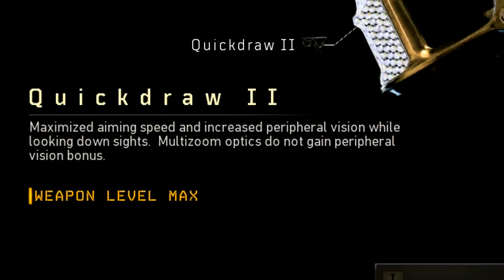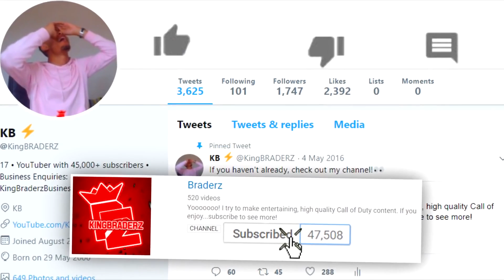*NEW* I used the number one class setup in - BLACK OPS 4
Hi everybody

I've started this channel to upload some of my favorite youtubers. The videos are completely random and I have no order. Since I do not have many followers it will be easy to upload individual videos of what you like.